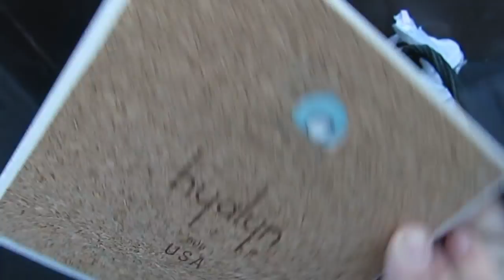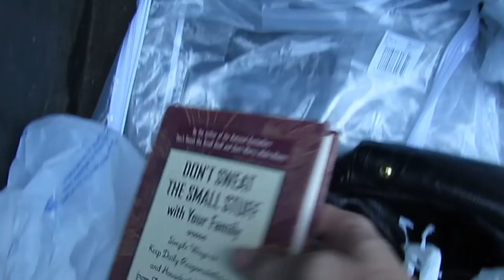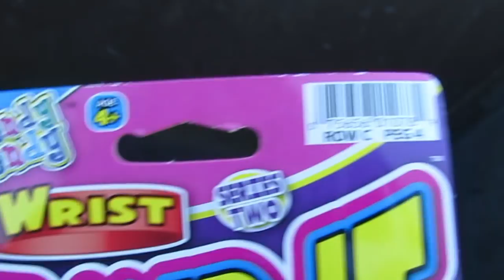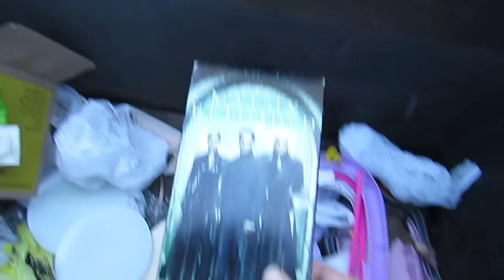Dumpster Diving at Thrift Store #34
it’s just plastic green balls lol
I went dumpster diving at the thrift store where i find clothes, toys, shoes, bags, dishes, china, free stuff lots of free stuff, thats right free money, hope you enjoy watching my videos on dumpster diving as much as i enjoy making dumpster diving videos, Most of my dumpster diving finds I give away to someone that can use it in my community or i take it to another thrift store in a different town.

I Am not selling my finds so please don't ask, im not going to mail anything to anyone no more, its not worth it to me I’m not going you my address, and the lady at the post office keeps complaining, people come to my house and cause trouble